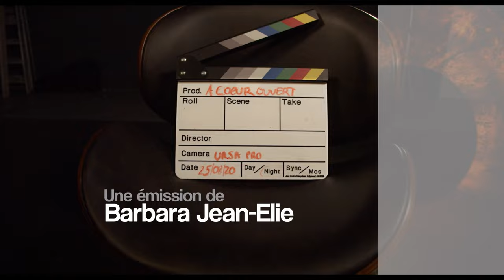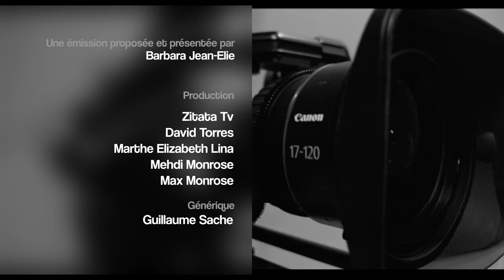A Coeur Ouvert - Avec son "JT de Ludo" Ludovic Germain alias "Call Me Ludo" fait le buzz sur les RS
A Coeur Ouvert au micro de Barbara Jean-Elie.
Il s'appelle Ludovic mais on l'appelle Ludo d'ailleurs il le demande Call me Ludo. Il a changé de vie pour devenir influenceur. C'est à cœur ouvert qu'il livre les dessous d'une vie presque 100% digitale.